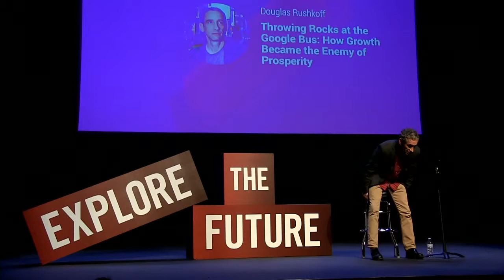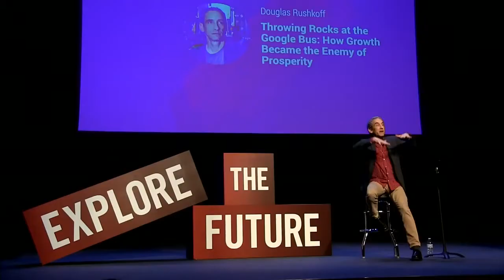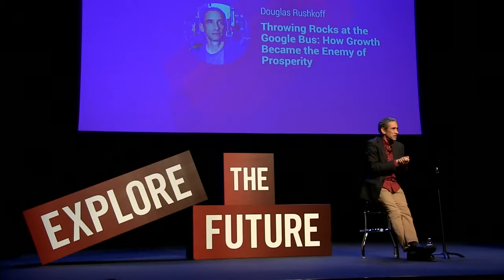Douglas Rushkoff Kamenovanje Googleovog autobusa (hrvatski titlovi) CC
Objavljeno 31. svibnja 2016. na YouTube kanalu WebVisions
Uvodni govor Douglasa Rushkoffa na konferenciji WebVisions Portland, 20. svibnja 2016.

Digitalna ekonomija je pošla po zlu. To svi znaju, ali nitko zapravo ne zna kako to ispraviti, čak ni kako objasniti problem. Radnici gube na račun automatizacije, investitori gube na račun algoritama, muzičari gube na račun moćnih zakona, vozači gube na račun Ubera, susjedstva gube na račun Airbnb-a, pa čak i razvojni programeri gube svoje vizije po zahtjevima startup ekonomije.

Douglas Rushkoff tvrdi da to ne mora biti tako. To uopće nije greška digitalne tehnologije, već načina na koji je iskorištavamo: umjesto da gradimo distribuiranu digitalnu ekonomiju koju bi te nove mreže mogle poticati, mi prvenstveno, višestruko umanjujemo mandat industrijskog doba za rast. A to je, kao što kaže Rushkoff, prije nasljeđe ranog korporativizma i središnje valute nego osobina digitalne tehnologije. Po njegovim riječima "naša digitalna ekonomija 21. stoljeća radi na operativnom sustavu štamparije u 13. stoljeću."

Douglas Rushkoff je autor petnaest najprodavanijih knjiga na temu medija, tehnologije i kulture uključujući: Program or Be Programmed, Present Shock, i najnoviju Throwing Rocks at the Google Bus.